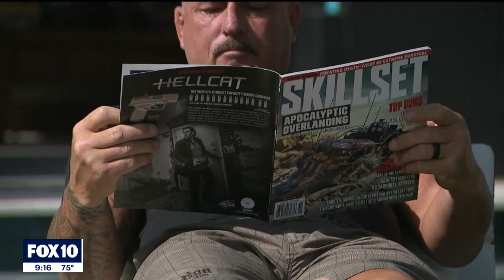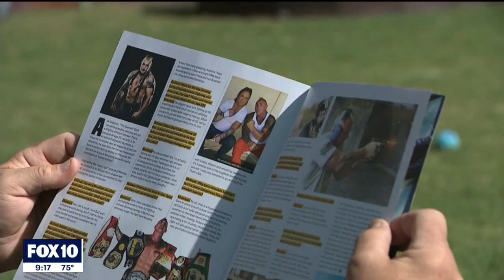For Arizona MMA fighter, age is nothing but a number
For years, a person was considered 'over the hill' when they reach the age of 50, but one local may says he is nowhere near that. FOX 10's Richard Saenz has more on MMA fighter Shannon Ritch.